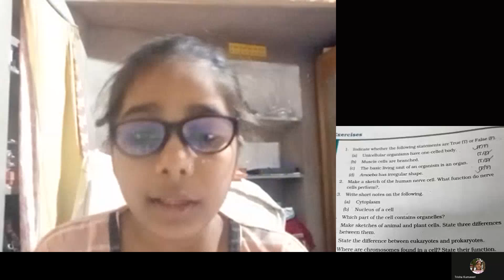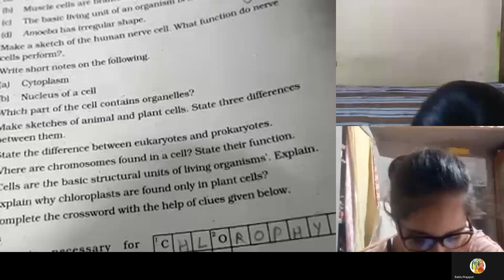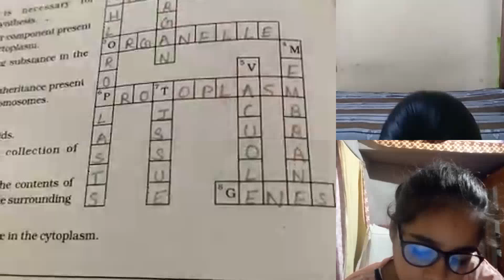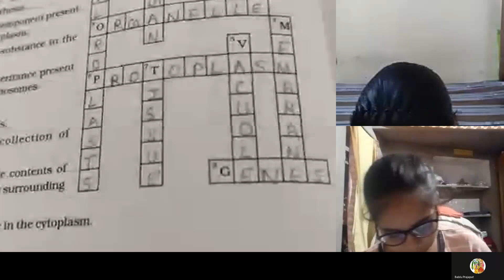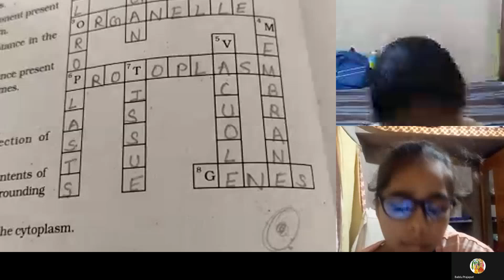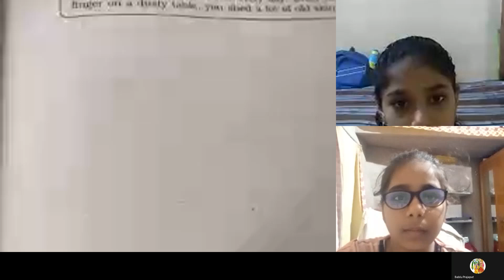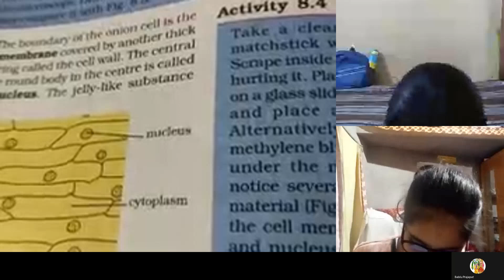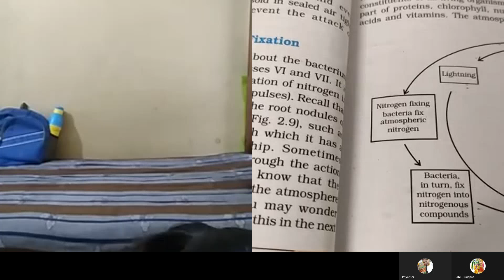8th CLASS SCIENCE 15 SEP 2021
TOPIC - CELL - STRUCTURE AND FUNCTIONS (TRUE OR FALSE AND PUZZLE SOLVE).